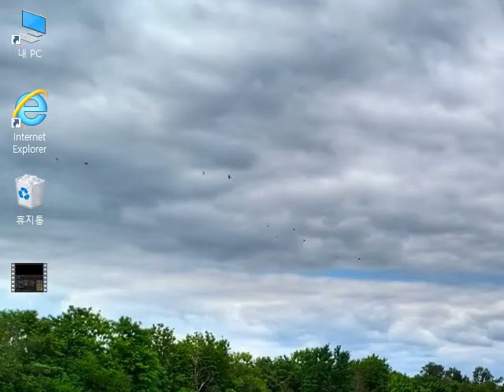kknd2 krossfire unit editor version 6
windows 10 game play
evolved